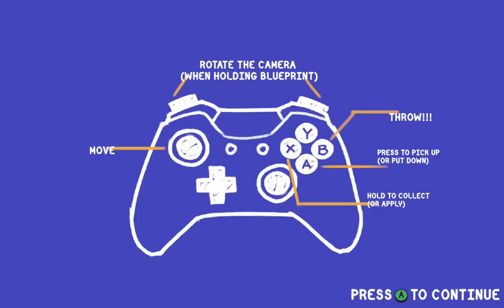The Troubled Trash Panda - Tools Up!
Episode13 toolsup This little raccoon seems to want to take all of our tools, which wouldn't be a problem if it wanted to help us out but... Nope! It just wants to make things difficult for us, oh well while we clean up the place let's give it a good clean up too!